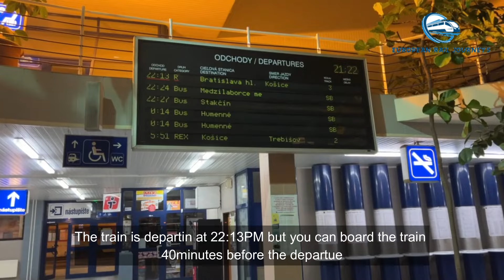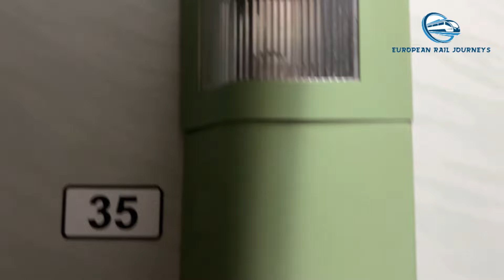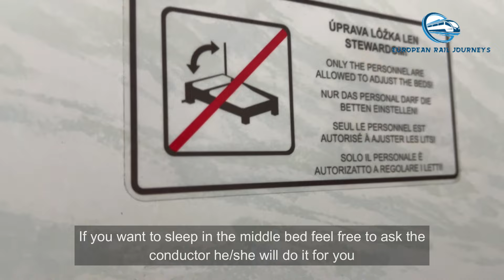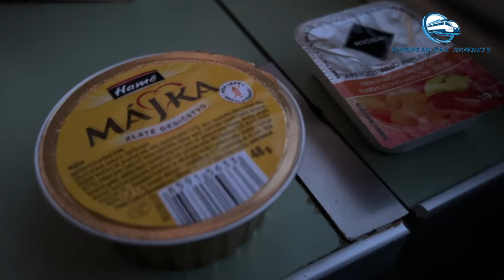TRIP REPORT | Onboard Slovakians Increadible Cheap NightTrain | ZSSK | Michalovce to Bratislava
In today's video I took a fairly cheap night train from Michalovce to Bratislava. I bought my ticket at the ticket counter in Michalovce on the morning of departure and only paid €50 for a single sleeping car. What you get for the money is perfect! For people who have always wanted to take a night train but only see the expensive Nightjet prices, I especially recommend this night train because you always have an experience there. In winter I recommend the car shown in the video here, but in summer I recommend the car from a slightly older trip report. Please take a look at it:

Train Stations:
Humenne
Brekov
Strazske
Michalovce
Banovce n Ondavou
Trebisov
Kosice
Kysak
Margecany
Spisska Nova Ves
Poprad Tatry
Liptovsky Mikulas
Ruzomberok
Kralovany
Vrutky
Zilina
Povazska Bystrica
Puchov
Trencianska Tepla
Trencin
Nove Mesto n Vahom
Piestany
Leopoldov
Trnava
Bratislava - Vinohrady
Bratislava hl.st

Details:
Train Company: ZSSK
Train Number: R 614 "Zemplin"
Train Category: FastTrain / Rychlik
Route: Humenne - Bratislava
Class: Single Sleeping Compartment
Date: April
Locomotive: ZSSK 757 + 757 / ZSSK 383 Vectron
Price: Around 50€
Camera: Iphone 13 Pro Max